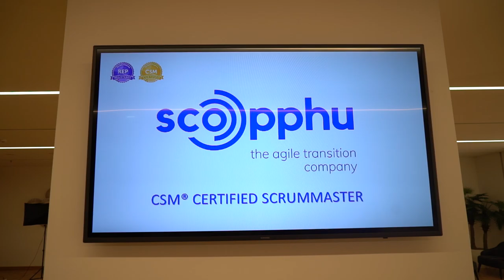Free Stock Footage